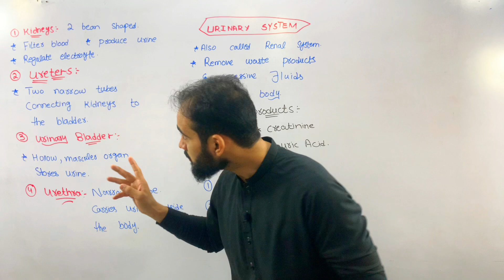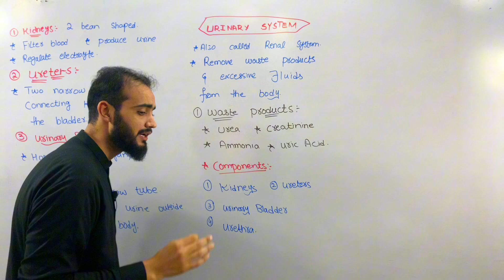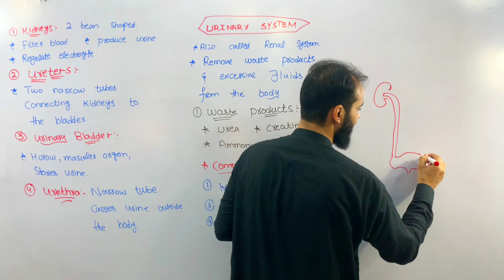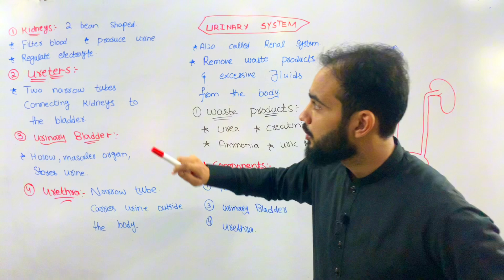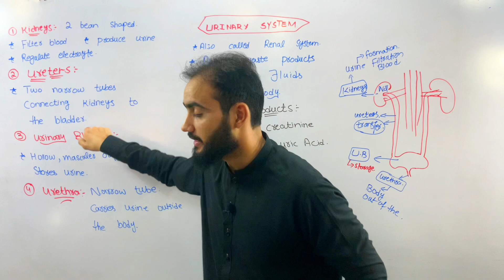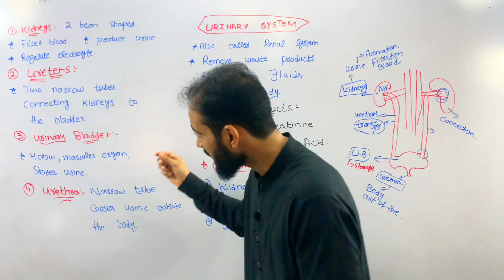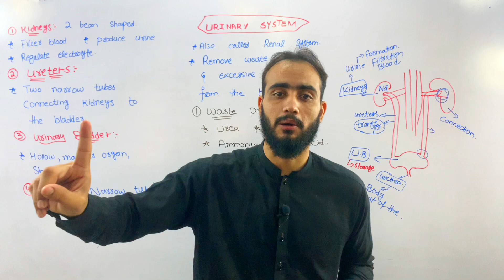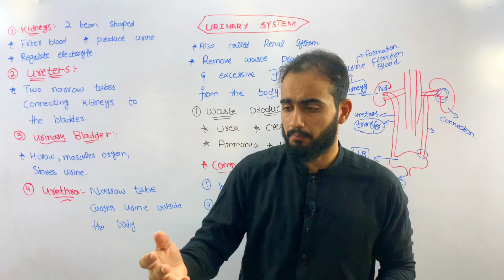Urinary System In Pashto, Explained By Basharat Ali Lectures | Class 10th Biology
The urinary system's function is to filter blood and create urine as a waste by-product. The organs of the urinary system include the kidneys, renal pelvis, ureters, bladder and urethra. The body takes nutrients from food and converts them to energy.